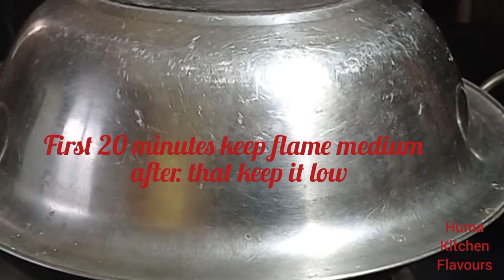Orange Cake| Delicious and Easy to make| Spongy and Flavourful. | Huma kitchen Flavours